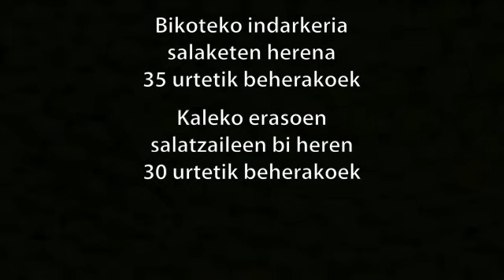Emakumeen aurkako indarkeriari buruzko tailerra Asteasun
Urriaren 5ean, 19:00etan udaletxean gazteen artean ematen den emakumeen aurkako indarkeriari buruz hitz egiteko bilera deialdia egin diete herriko gazteei. Axier Baglietto adituak gaiari buruzko hainbat datu emango ditu bertan.